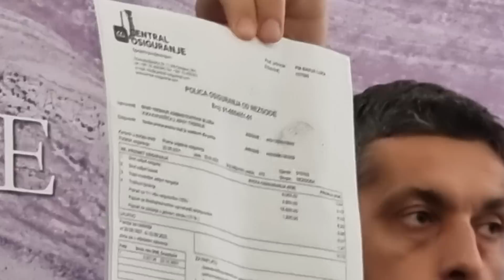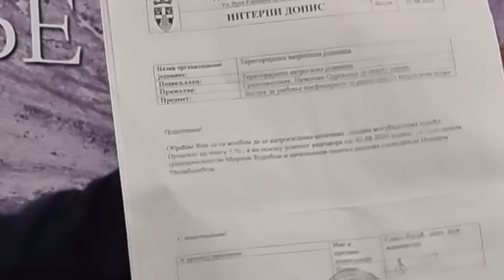Vatrogasci iskreno i otvoreno svjedočenje o mobigu i zloupotrebama Mirka Ćurića, koji je utekao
Vatrogasci Miodrag Ćaćić i Srđan Šušić svjedoče i zloupotrebama